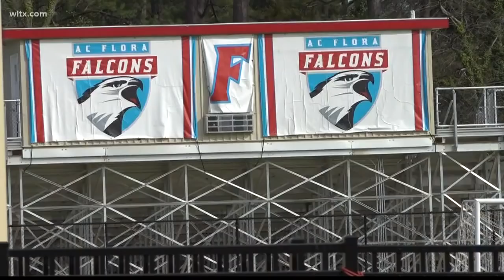17-year-old student stabbed at AC Flora High School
Richland County deputies say a 15-year-old stabbed a 17-year-old at A.C. Flora High School Monday, sending the victim to the hospital.